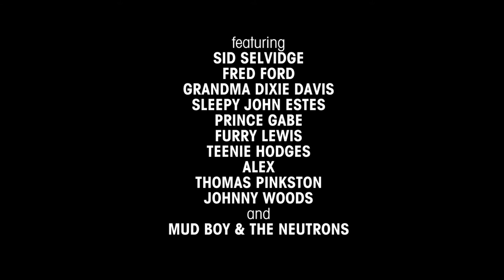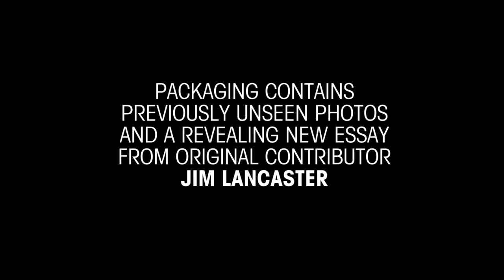Omnivore Beale Street Saturday Night trailer